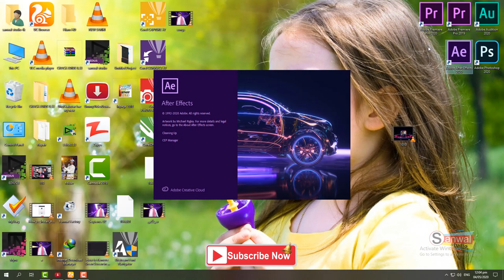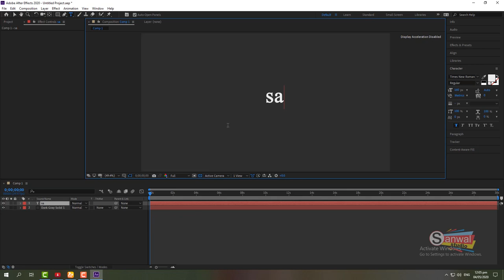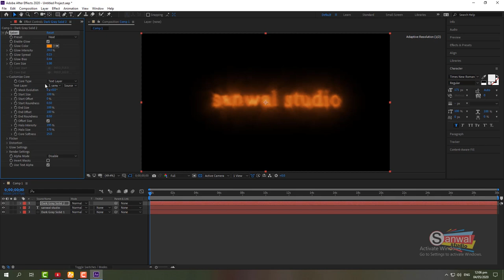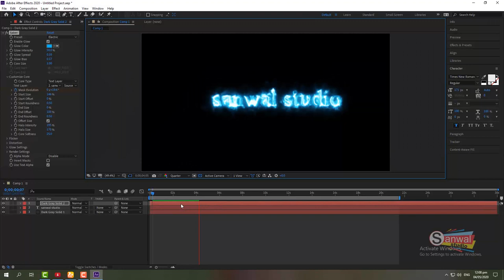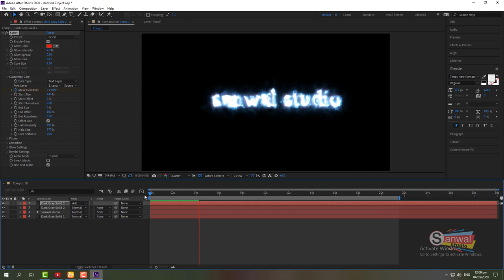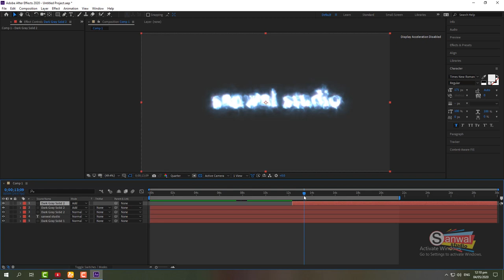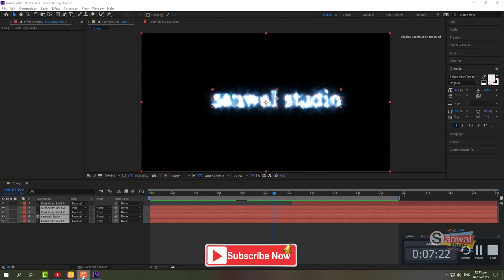HOW TO DO THE SABER AFFECT IN ADOBE AFTER EFFECTS 2020 Saber Effect Tutorial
HOW TO DO THE SABER AFFECT IN ADOBE AFTER EFFECTS 2020
how to download saber after effects 2020lightsaber effect photoshophow to download saber after effects macafter effects saber maskafter effects saber pluginlightsaber clash after effectslightsaber effect sound
How to Make Star Wars Lightsaber Effect - After Effects (Free Files)
After Effects CC 2019 | Saber Effect Tutorial